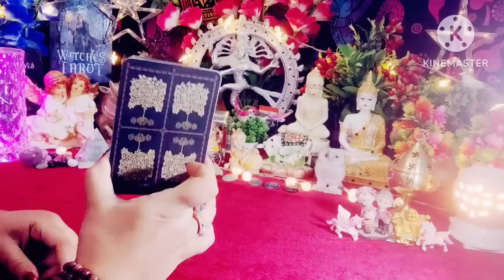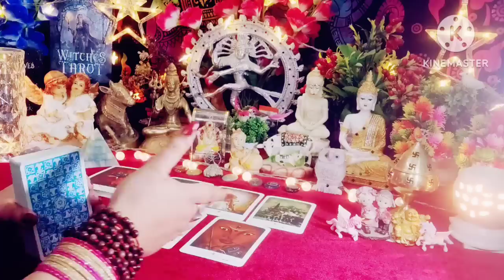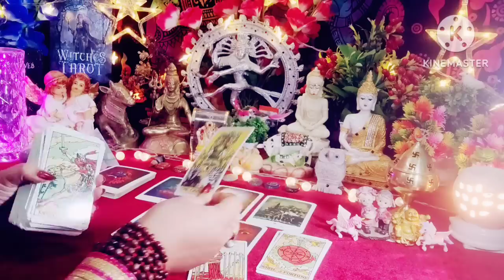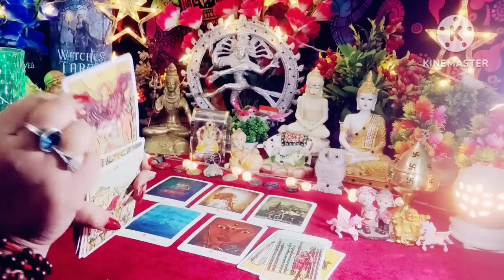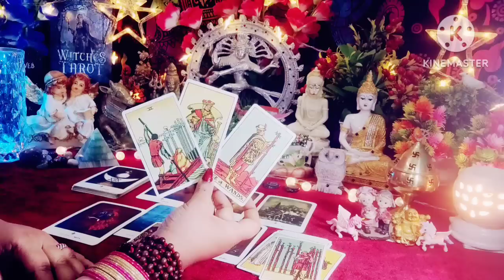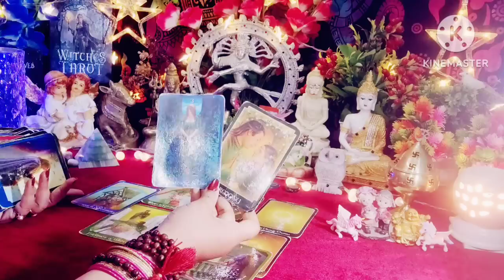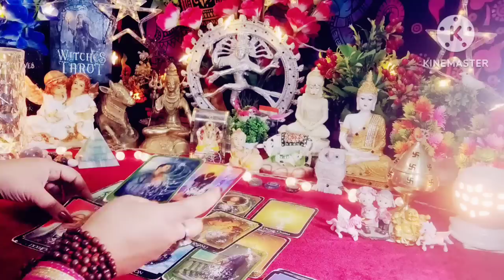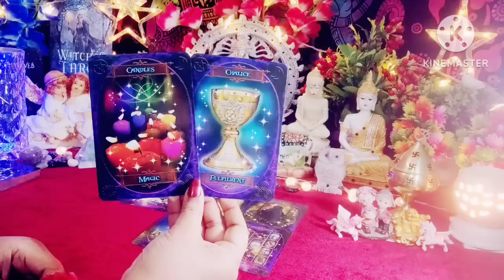Warning Energy 💥 Current Feelings Next Action With Angel Guidance 💐🧚‍♂️💐 All Signs Collective